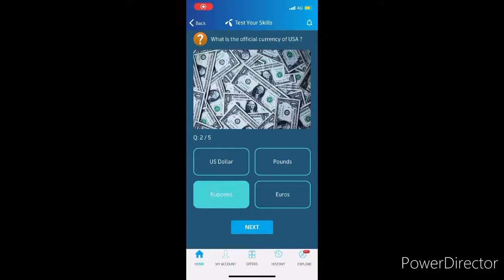8 June My Telenor App Today Questions All Answer | Test Your Skills | Daily Quiz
And My Nick Name Is Mubii So Keep Supporting Your Mubii.